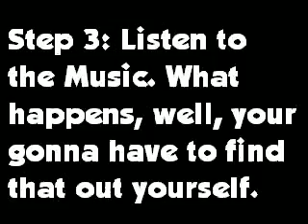Wario Ware: DIY Easter Egg!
I found this Easter Egg and I wanted to share it with TEH WORLD!!1!